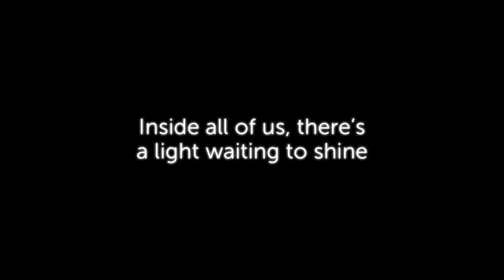Teniola's story with the YMCA Black Achievers Mentorship Program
“Learning from my mentor has inspired me to pursue my dreams of becoming a lawyer.”

In the YMCA Black Achievers Mentorship Program, Teniola says she felt free to be herself. Watch to see how she gained new friends and a sense of community, all while her mentors inspired and encouraged her career goals.

Special thanks to our donors who make it possible for our charity to deliver crucial initiatives like Black Achievers.

To see more of our community members overcoming obstacles and reaching their potential,